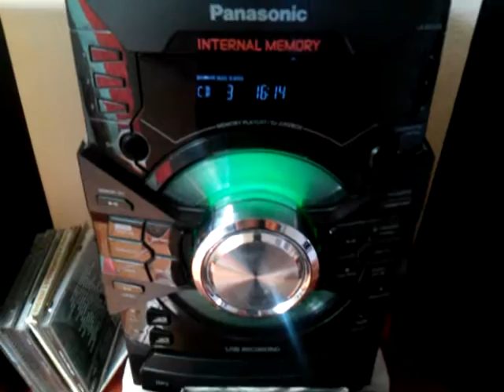Back to disco stereo cien songs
Lo mejor de stereo cien. 100.1 MHz. CDMX 📻